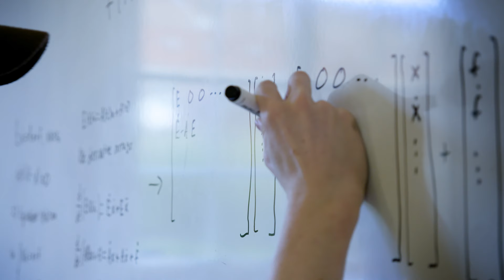MSc Computer Simulations for Science and Engineering at KTH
Professor Elias Jarlebring, programme director for the master's programme in Computer Simulations for Science and Engineering, also called COSSE, introduces the programme and the career opportunities that follow.

The master's programme in Computer Simulations for Science and Engineering (COSSE) focuses on the multidisciplinary field of Computational Science and Engineering, an enabling technology for scientific discovery and engineering design. It involves mathematical modelling, numerical analysis, computer science, high-performance computing and visualisation. The programme is highly research-oriented, and two-thirds of graduates go on to PhD studies at leading universities worldwide.

Application is open from mid-October to mid-January.More information about the programme at ➤

** Video contains images from TU Berlin filmed by Philipp Arnoldt. **